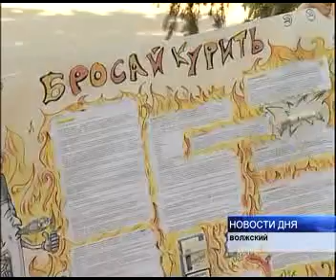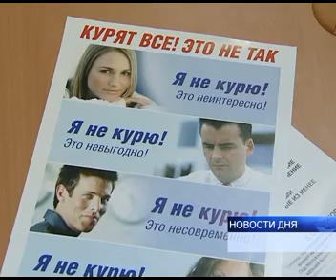ЕЩЕ ОДИН ШАНС РАСПРОЩАТЬСЯ С ВРЕДНОЙ ПРИВЫЧКОЙ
Сегодня во всем мире отмечается  "День без табака". Каждый десятый взрослый человек на Земле умирает от болезней, вызванных табакокурением. Снизить эту печальную статистику и помочь отказаться от вредной привычки призваны профилактические акции, которые по традиции проводятся 31 мая. В Волжском, к примеру в этот день все желающие смогли обменять сигареты на полезные молоко и сок.